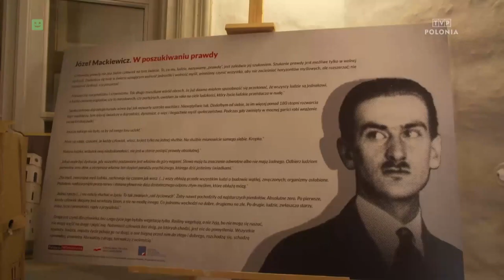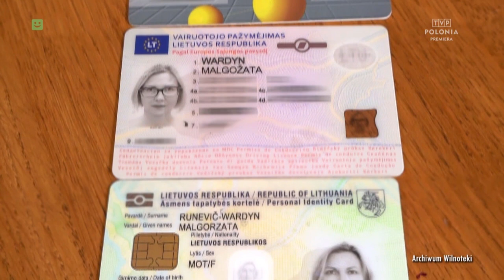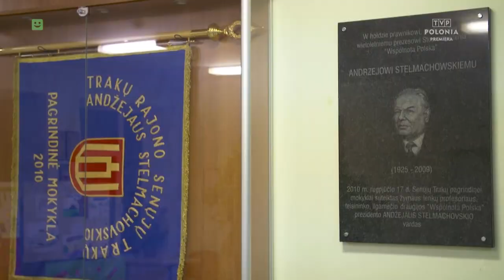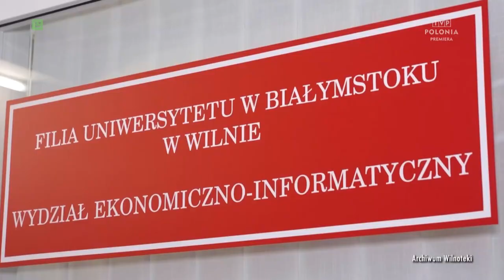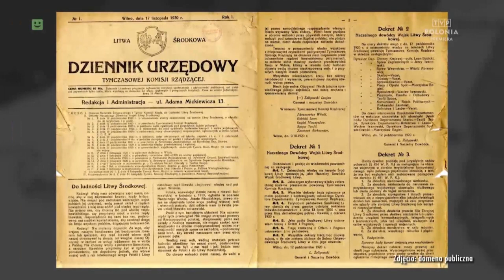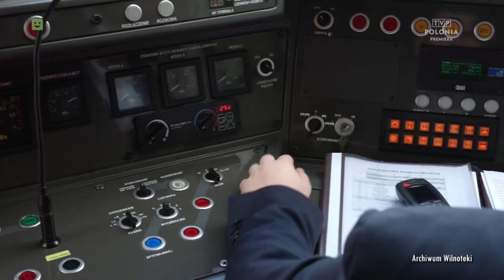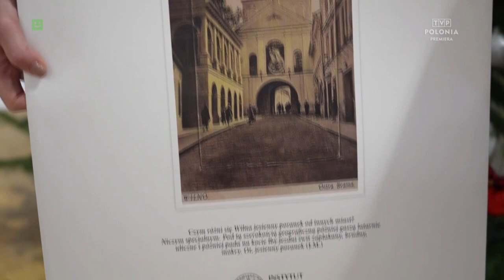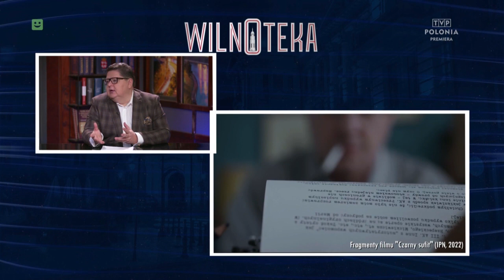Wilnoteka, 05.01.2023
Cotygodniowy magazyn informacyjno-publicystyczny o losach polskości na Litwie i Polakach na Wileńszczyźnie.